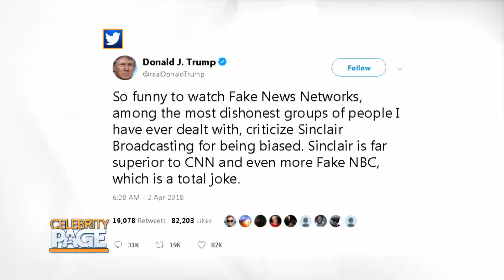One on One: Natalie Morales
Natalie Morales talks with Arthur Kade about her new cookbook "At Home with Natalie," career, dream interviews and more.